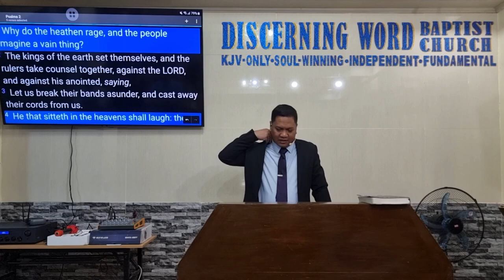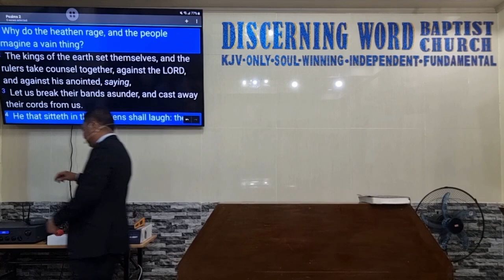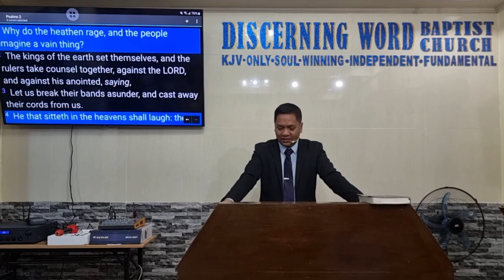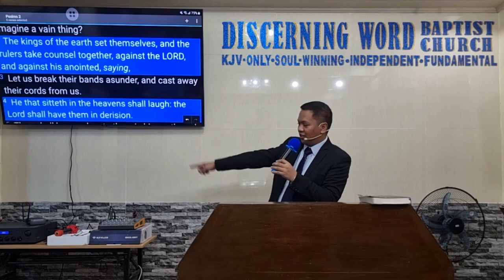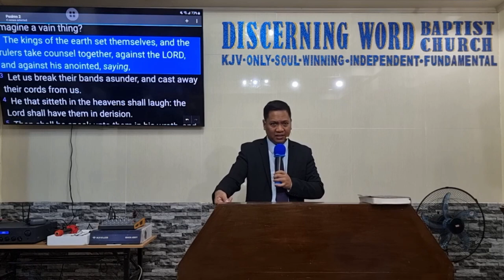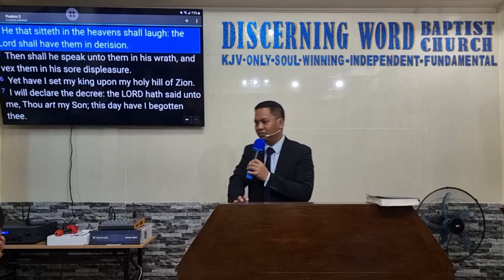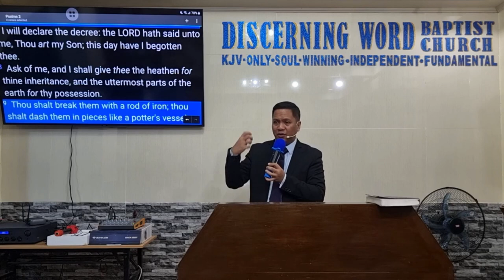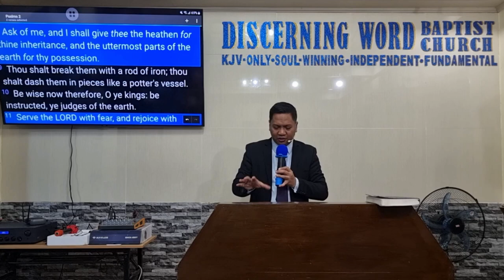The Rage of (and to) the Heathen - Psalms 2 (Baptist Preaching - Ph)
Sunday Morning Preaching on Psalms - Part 3 of 150
The Rage of (and to) the Heathen
January 28 2024
Txt: Psalms 2

 Intro:
  Define – heathen, rage, vain
  Context End-times, present times

Part 1 - Rage of the Heathen:
1. Vanity and Rage goes hand in hand – v1
2. Rulers are prone doing the will of the world - v.2
3. They HATE the lord and His bounderies

Part 2 - Rage to the Heathen:
1. The Lord is not affected by the rage of the heathen
2. The Lord will punish the heathen
3. The Lord will set His Son (Jesus) as the ultimate ruler, to the dismay of the heathen
4. The Lord advises/commanded them(applicable to all) to accept the Lord Jesus' rule

Message/conclusion:

Let us learn and accept these truths and not be hindered in doing the will of God
Let’s continue soulwinning, not intimidated by the rage of the heathen

KJV-only
Soulwinning
Independent
Fundamental

20240128sunamRageheathenQ